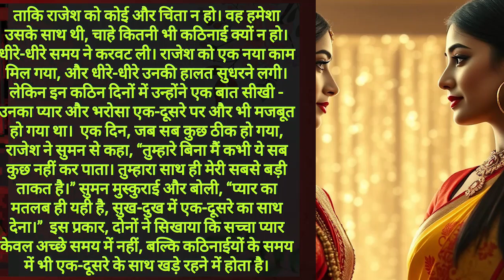एक बिस्तर का ससुराल | Ek Bistar Ka Sasural | Hindi Kahani | Saas Bahu | Moral Stories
क्या होता है जब परिवार के बीच की दरारें एक ही बिस्तर पर खुलकर सामने आती हैं? इस दिलचस्प हिंदी कहानी "एक बिस्तर का ससुराल" में हम देखेंगे एक सास और बहू के बीच का संघर्ष और उनकी रिश्तों की गहराई। यह कहानी न केवल मनोरंजक है, बल्कि यह महत्वपूर्ण नैतिक शिक्षा भी देती है।

इस वीडियो में हम जानते हैं कि कैसे छोटी-छोटी बातें बड़े विवादों का कारण बन सकती हैं और परिवार को एकजुट रखने के लिए समझौता और सहानुभूति कितनी जरूरी हैं।

क्या आप जानना चाहते हैं कि सास और बहू के रिश्ते में क्या बदलाव आता है? उनके बीच का प्यार और नफरत कैसे एक बिस्तर पर खुलता है? देखें यह दिलचस्प कहानी और सीखें महत्वपूर्ण नैतिक पाठ।

"सास बहू हिंदी कहानी" की यह श्रृंखला आपके लिए एक अनमोल अनुभव लाएगी।

NEXT STORY :
बारिश में भाभी मायके नही जाएगी||barish mein bhabhi mayke Nahin jayegi||moral stories||cartoon story
Bohat Jald

"एक बिस्तर का ससुराल | Ek Bistar Ka Sasural | Hindi Kahani | Saas Bahu | Moral Stories" with keywords "एक बिस्तर का ससुराल | Ek Bistar Ka Sasural | Hindi Kahani | Saas Bahu | Moral Stories"